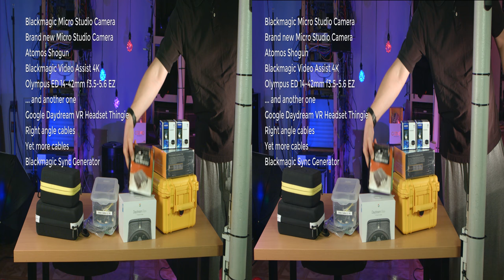[SBS] 3D Rig - Discussion and Assembly (feat. Blackmagic Micro Studio 4K Cameras - 3D Version)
I want to get into making 3D videos, but before that I need a rig capable of actually shooting 3D.  This video is a bit of a ramble on that subject, covering which cameras and lenses I picked and why, as well as my opinions on 360 and 3D video in general.

I'm hoping that you might find this helpful if you're in the same boat.  I'm no expert, though.